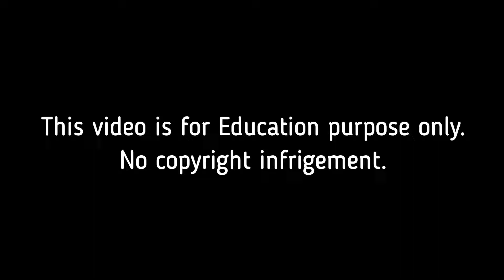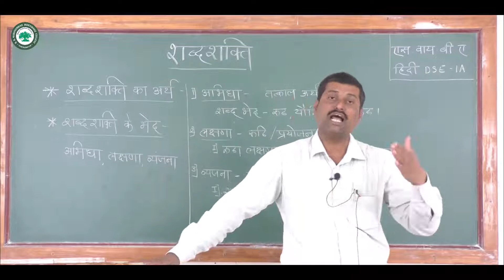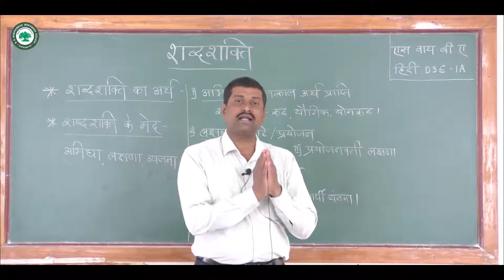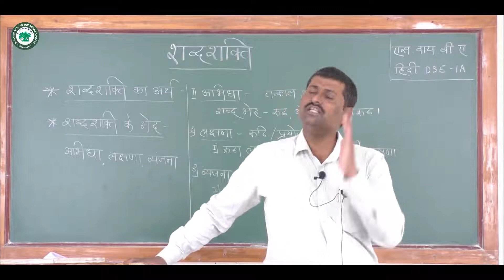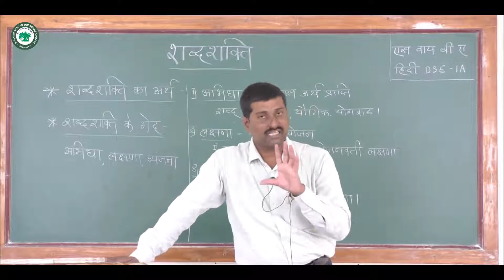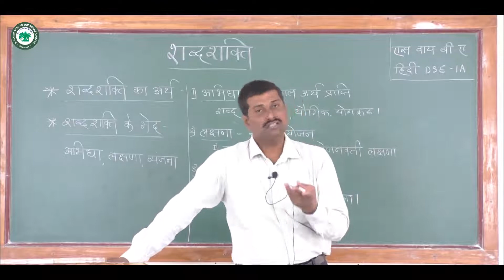S.Y.B.A.(हिंदी) || घटक: शब्दशक्ती || By प्रा. थोरात बापूसाहेब